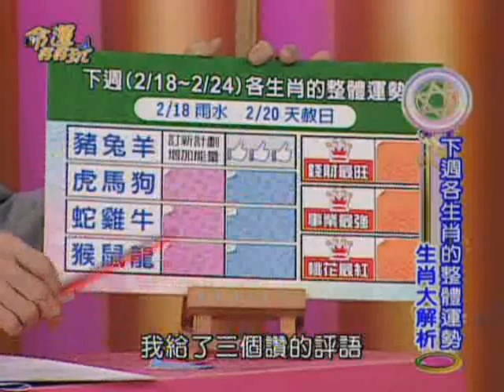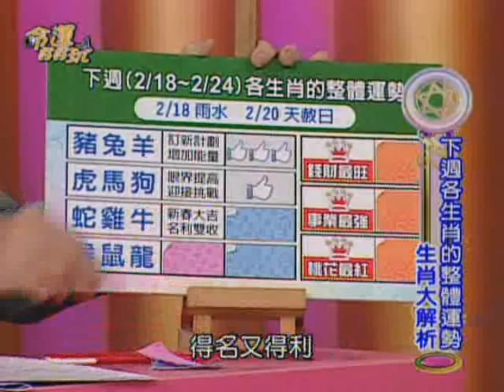【命運好好玩】2/18~2/24 12生肖整體運勢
命運好好玩 2017年2月18日~2月24日生肖整體運勢
2/18~2/24 12生肖整體運勢還有最旺的加碼唷！